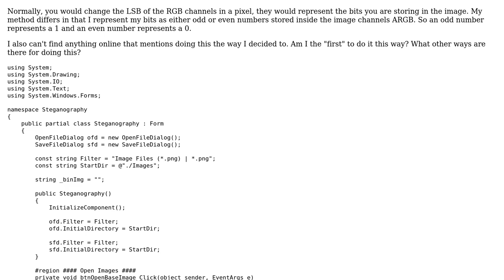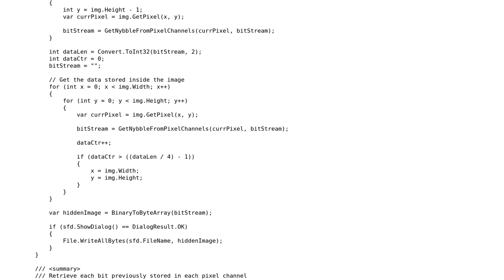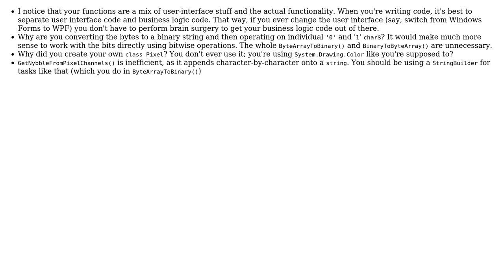Code Review: Steganography - images within images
With thanks & praise to God, and with thanks to the many people who have made this project possible! | Content (except music & images) licensed under CC BY-SA | Music | Images & others | With thanks to user Snowbody user Jamal user Flyphe and the Stack Exchange Network Trademarks are property of their respective owners. You are responsible for your own actions.